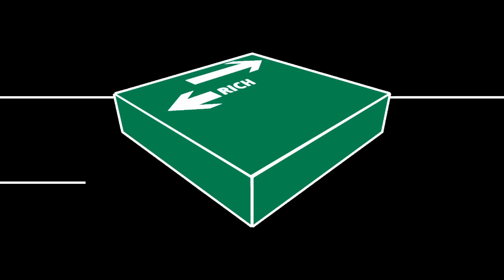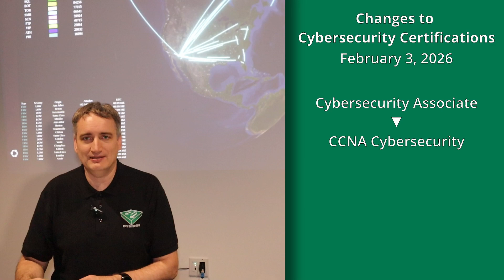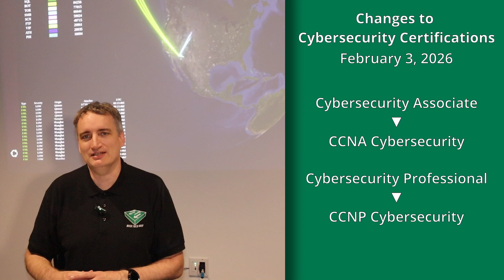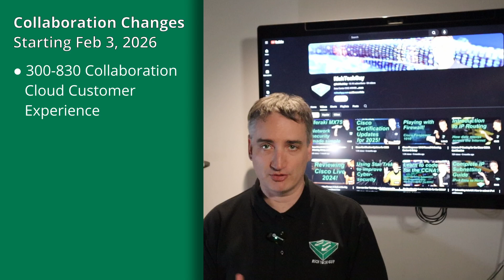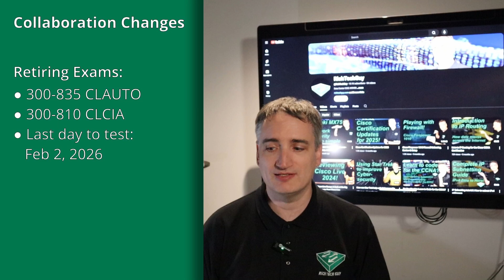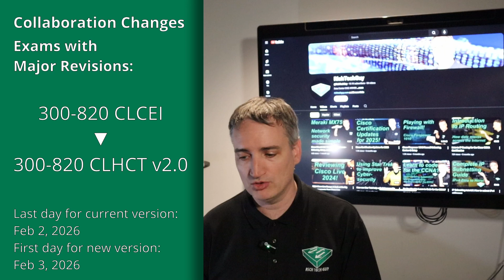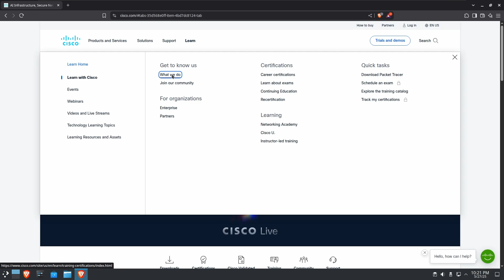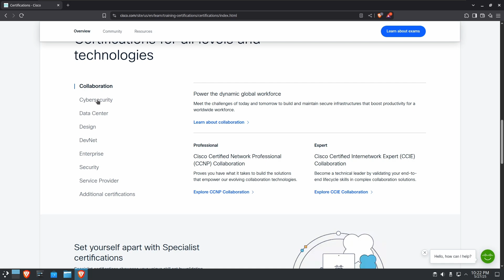Cisco Certification Updates Coming in 2026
Cisco just announced some big updates to some of their certifications that will be taking effect on February 3rd, 2026.  If you're studying for a Cisco certification, then these changes could affect you.

To see what else is happening with Cisco Certifications this year, watch this video:

Cisco Certified DevNet Professional DEVCOR 350-901 Official Cert Guide
Amazon Hardcover
Amazon Kindle

CCNP and CCIE Enterprise Core ENCOR 350-401 Official Cert Guide
Amazon Paperback
Amazon Kindle

CCNP and CCIE Collaboration Core CLCOR 350-801 Official Cert Guide
Amazon Paperback
Amazon Kindle

CCNP and CCIE Security Core SCOR 350-701 Official Cert Guide
Amazon Paperback
Amazon Kindle

CCNP and CCIE Data Center Core DCCOR 350-601 Official Cert Guide
Amazon Paperback
Amazon Kindle

Chapters:
0:00 - Introduction
1:45 - What's Happening to Devnet?
4:04 - Cybersecurity Update
5:58 - Standardizing Certification Naming
8:07 - Collaboration Changes
10:49 - Learn with Cisco
12:19 - What if you're currently studying for a cert?